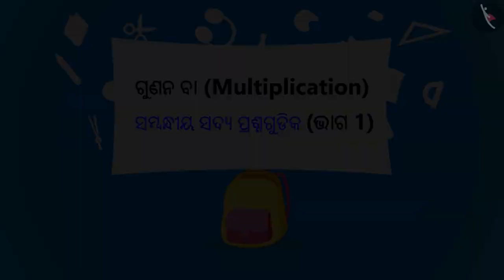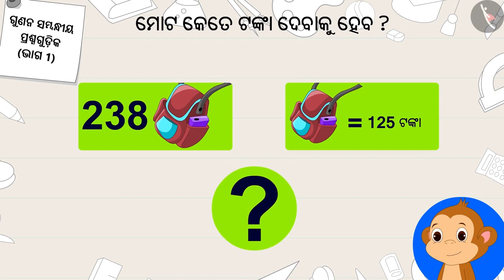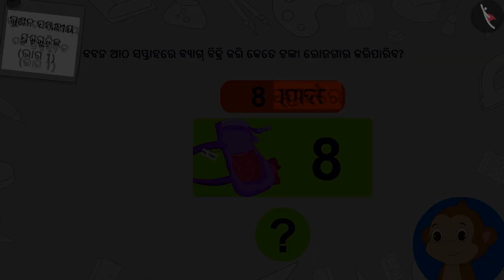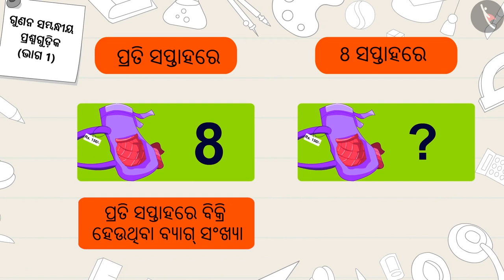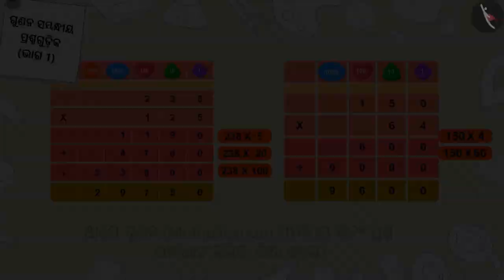ଗୁଣନ ସହିତ ଜଡିତ ଶବ୍ଦ ଧନ୍ଦାଗୁଡ଼ିକ | Part 1/3 | Word Problems: Multiplication | Odia | Class 5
ଗୁଣନ ସହିତ ଜଡିତ ଶବ୍ଦ ଧନ୍ଦାଗୁଡ଼ିକ | Part 1/3 | Word Problems: Multiplication | Odia | Class 5 | ଗୁଣନ ଓ ହରଣ  | कक्षा 5 | NCERT | ଗୁଣନ ଓ ହରଣ କରିବାର ବାଟ (5)

Word Problems: Multiplication | Multiplication and Division | Grade 5 | NCERT | Ways to multiply and divide (5)

Welcome to part 1 of Word Problems: Multiplication. In this video, we will discuss the concept of Word Problems: Multiplication.